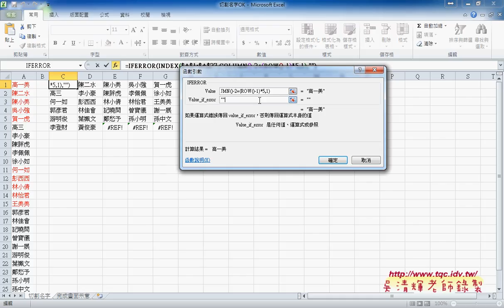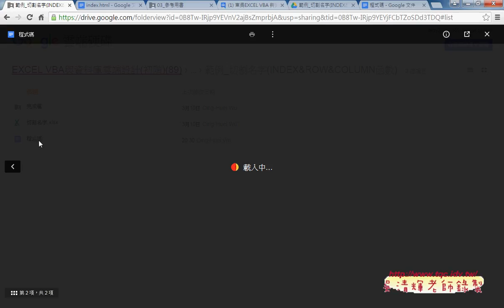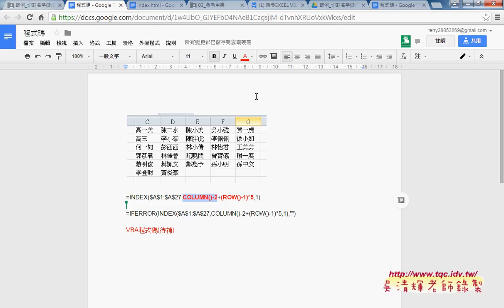07 切割名字範例解答INDEX與COLUMN與ROW